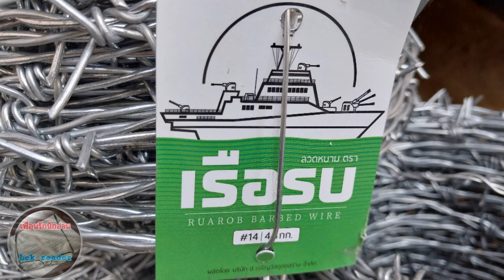ซ่อมรั้วลวดหนาม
รั้วลวดหนามนานเข้าก็ผุขาดเป็นธรรมดา ก่อนจะขึงใหม่ก็ต้องตรวจซ่อมโคนเสาที่อาจจะมีหักบ้างโดยซื้อปูน ทราย หินมาเตรียมไว้ นับระยะความยาวที่จะต้องใช้ลวดหนามและเผื่อไว้บ้าง ซื้อกิ๊บยึดลวดหนามมาด้วย
เทปูนซ่อมโคนเสา ขึงลวดหนามให้ตึงพอสมควรและเท่าๆ กัน ขึงลวดครบตามที่ต้องการแล้วหากเสาต้นใดยังไม่แข็งแรง ก็หาโอกาสเทปูนซ่อมโคนเสาเพิ่มเติมต่อไป
เมื่อมีโอกาสเหมาะก็อาจจะขึงลวดหนามเพิ่มตามความเหมาะสมครับ